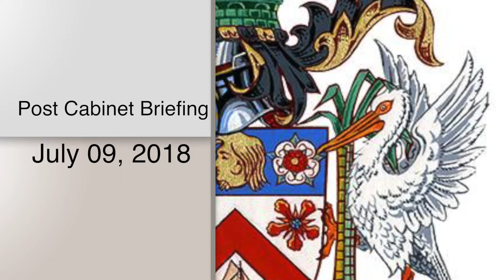Post Cabinet Briefing for July 09, 2018